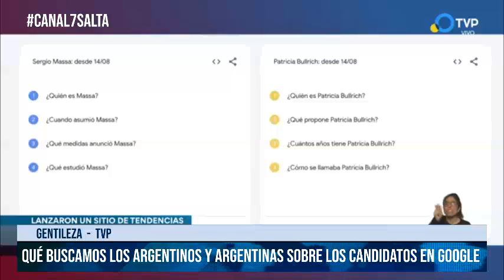SALTA - Qué buscamos los argentinos y argentinas sobre los candidatos en google